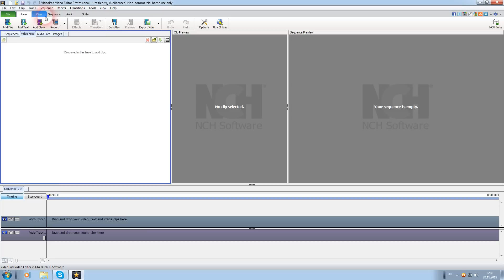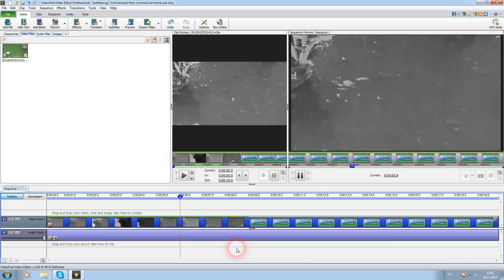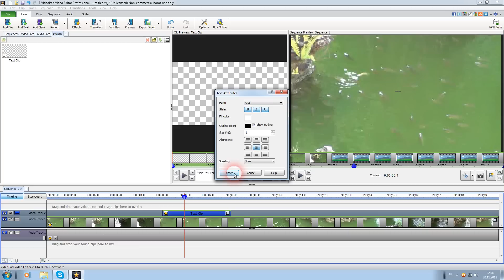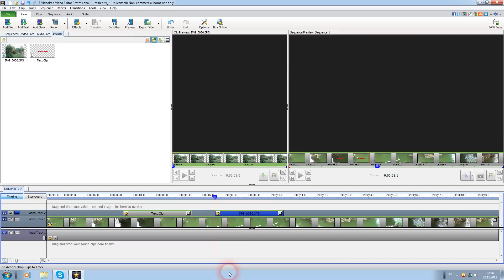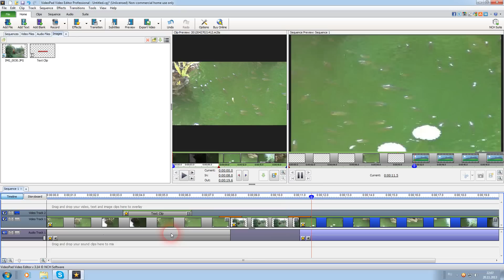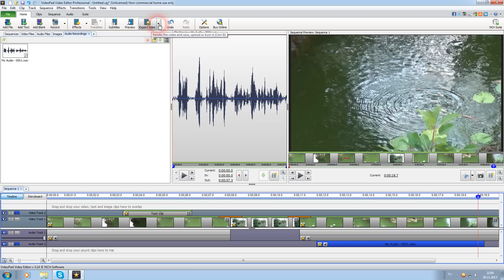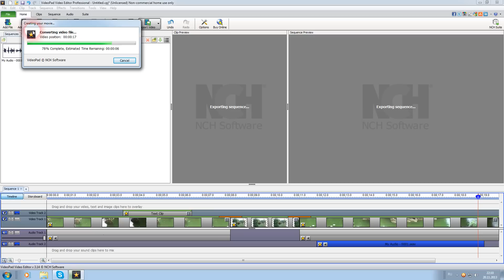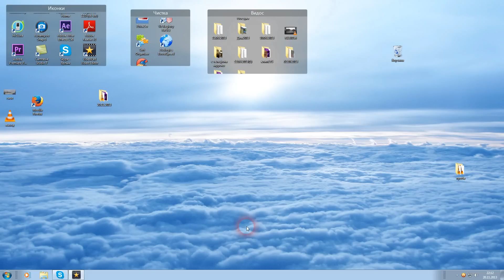VideoPad Video Editor - бесплатный видео редактор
VideoPad Video Editor представляет собой бесплатный видеоредактор для повседневного использования. Программа работает практически со всеми популярными форматами и может использоваться для просмотра графических файлов. Помимо того, в ней присутствует возможность захвата видео с внешней камеры, а также имеется большая библиотека всевозможных графических эффектов и переходов между кадрами. Немало внимания разработчики уделили и инструментарию для работы со звуком.
Программа включает в себя ряд встроенных профилей с настройками, позволяющих сохранить видео с параметрами, оптимальными для воспроизведения на всевозможных портативных устройствах. Интерфейс VideoPad Video Editor интуитивен и не потребует времени на освоение. Потому пользоваться представленным программным решением смогут даже те, кто никогда раньше не работал с видеоредакторами.
Ключевые особенности и функции программы
предоставляет широкий выбор графических эффектов и переходов;
позволяет создать собственный простенький саундтрек;
можно применить монохромный эффект и сепию;
позволяет записать готовое видео на диск или загрузить на Youtube.